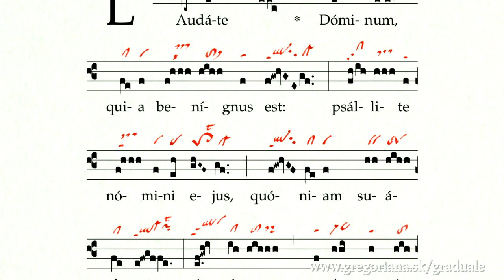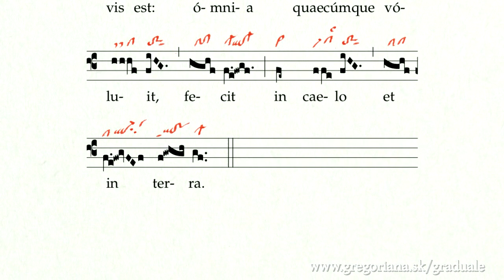Offertorium: Laudate Dominum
Look for the chant in Graduale Romanum (1974), p. 110 (Tempus Quadragesimae, Hebdomada 4.